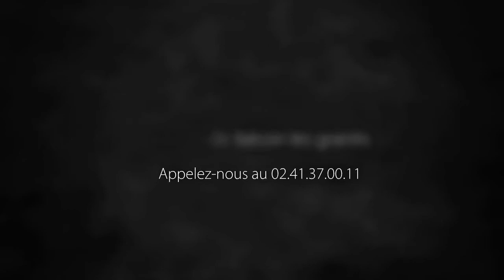Terrain à vendre, Saint Clement De La Place (49), 70000€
- A vendre en exclusivité, à Saint Clément de la Place, à seulement 15 minutes d'Angers dans une commune offrant école, commerces et services, un agréable terrain viabilisé d'une superficie de 574 m² en plein bourg. Le calme et la tranquillité sont assurés pour votre future maison aux portes d'Angers.Très belle opportunité à saisir pour ce terrain qui est libre de constructeur. Contactez nous vite pour une visite ! Notre agence est spécialiste des villes et villages de Bécon les Granits, Le Louroux Béconnais, La Poueze, St Lambert La Potherie, St Augustin des Bois, St Léger des Bois, St Clément de la Place... pour trouver toutes vos solutions immobilières en vente, achat, estimation, location, gestion immobilière. REF 17574 (Prix : 70000€ FAI)

• AGENCE :
L'adresse De Bécon Les Granits (Becon Les Granits)
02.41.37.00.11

• ANNONCE :
Type : terrain
Surface : 574m2
Référence : 17574